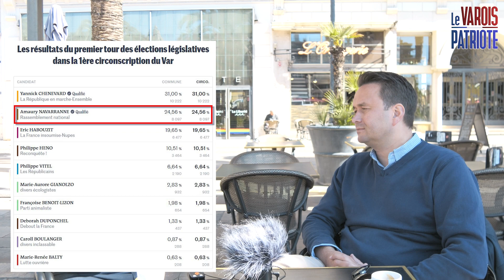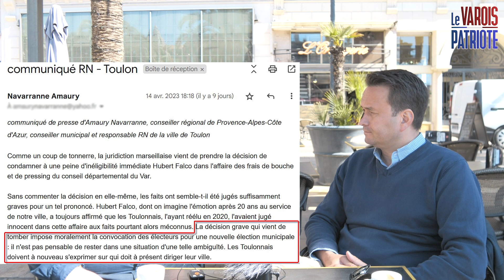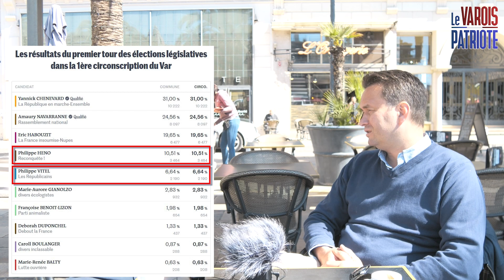Hubert FALCO et les municipales : Amaury NAVARRANNE (interview)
Jeudi 20 avril 2023 : interview d'Amaury NAVARRANNE (conseiller municipal RN de Toulon et conseiller régional Provence-Alpes- Côte d'Azur) au sujet de l'affaire "du frigo" d'Hubert FALCO et des élections municipales.